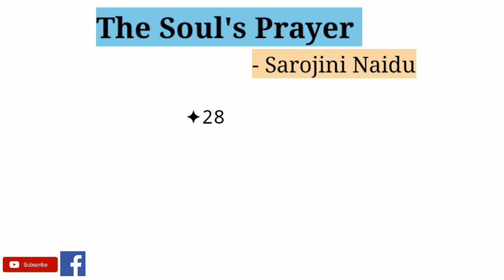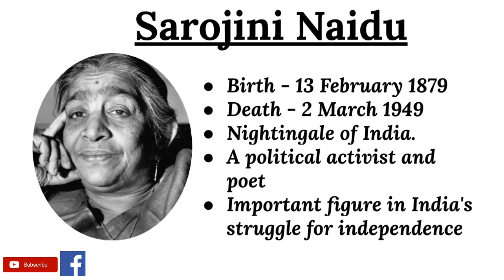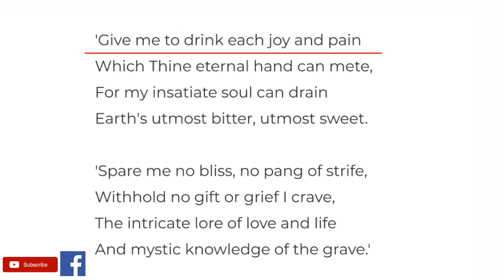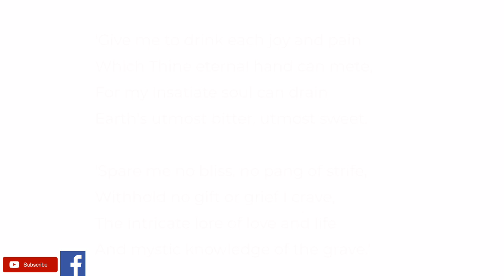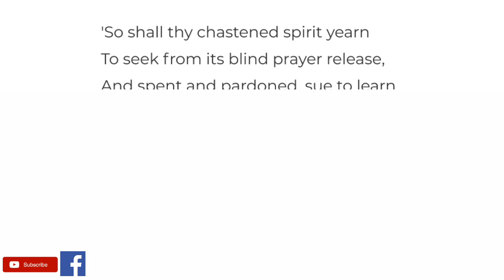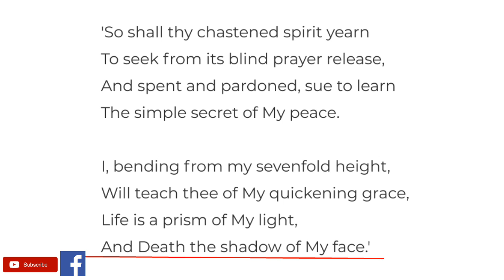The Soul’s Prayer by Sarojini Naidu - Summary and Line by Line Explanation in Hindi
The poem The Soul’s Prayer reveals Sarojini Naidu’s doubts about the problems of life and death. The poem is an imaginary conversation between the poet's soul and the God.